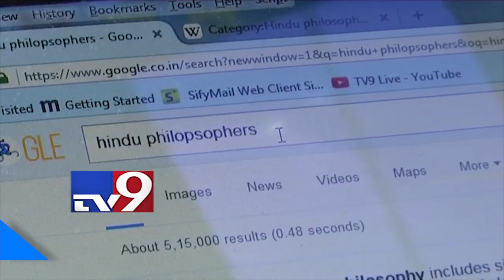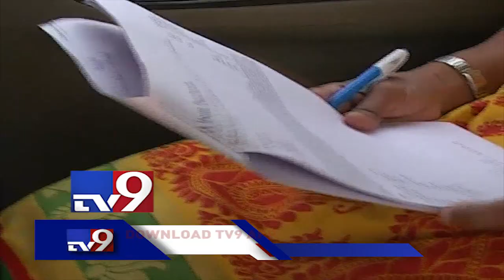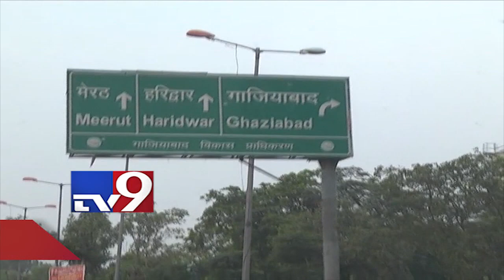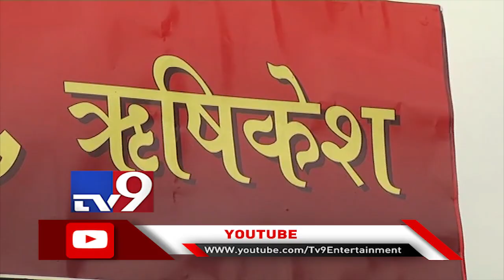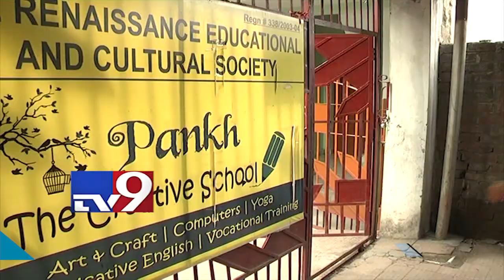Sirivennela movie actor Sarvadaman D.Banerjee in Anveshana - TV9